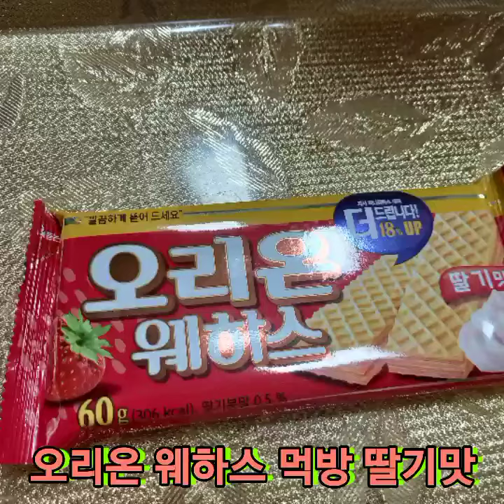오리온 웨하스 먹방 딸기맛